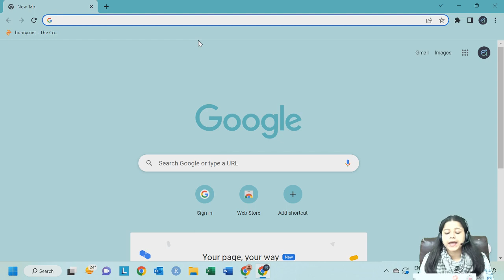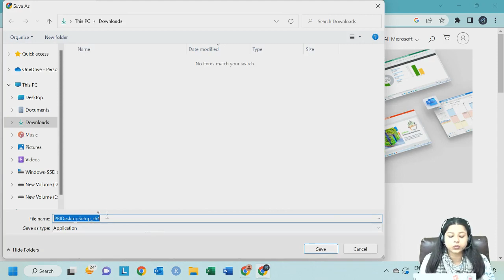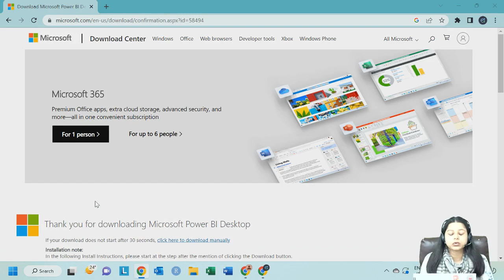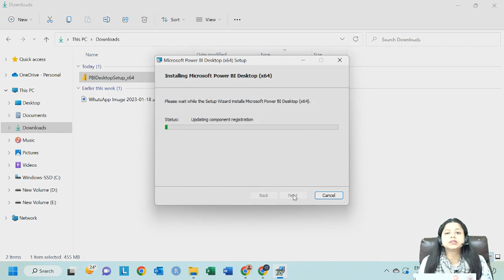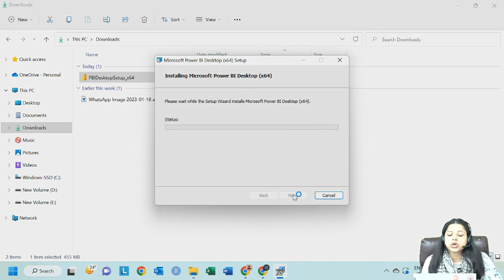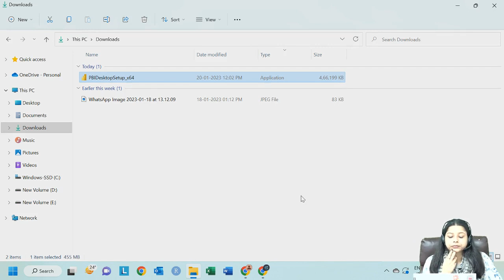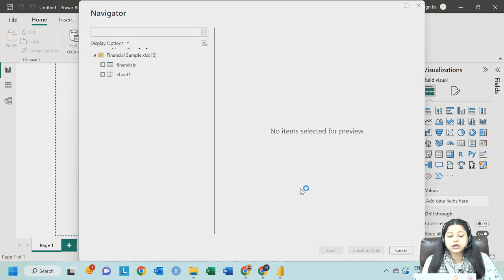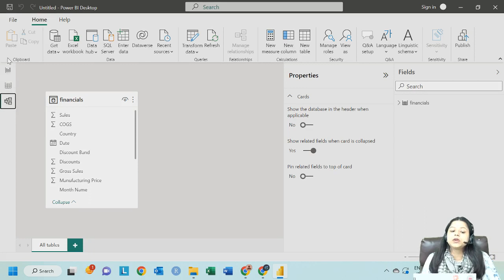Installation Of Microsoft Power BI | Shivangee Agarwal